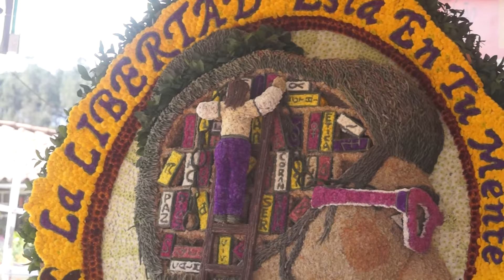Creación de una Silleta de flores.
Familia sigue la tradición, creando silletas de flores para el Desfile De Silleteros en Medellin.